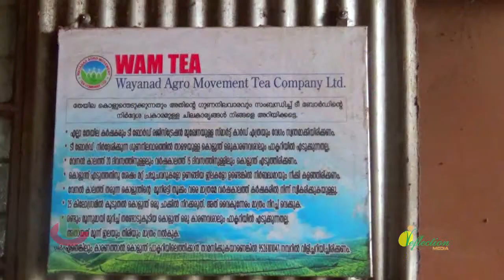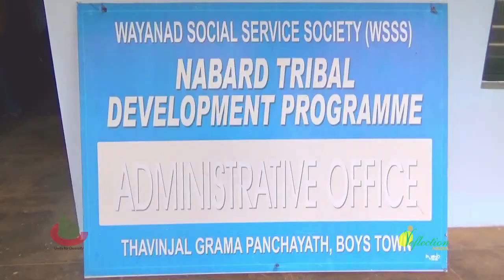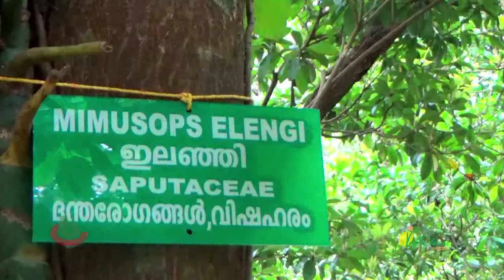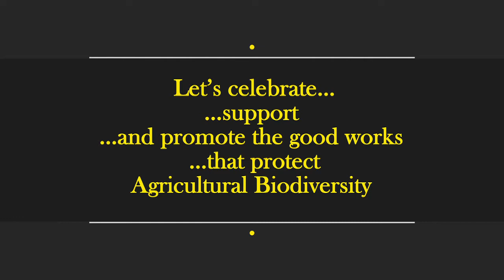Wayanad Social Service Society | Agricultural Biodiversity Conference | Wayanad Kerala